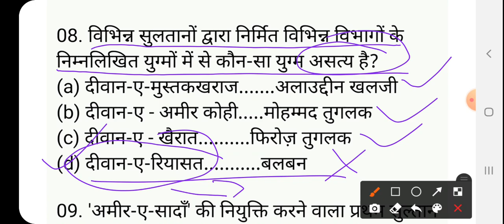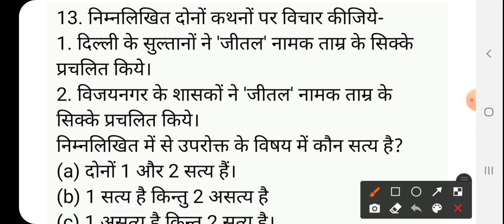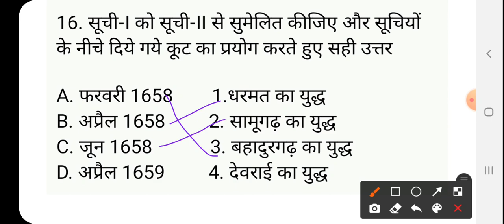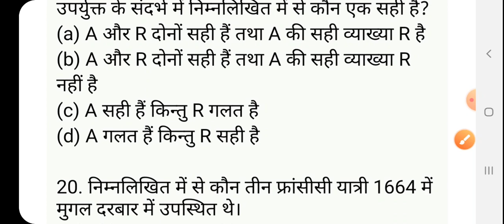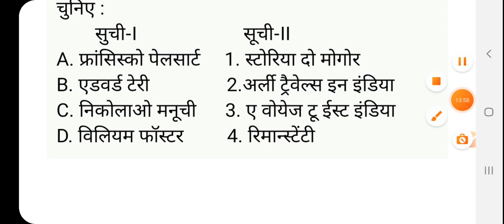History (itihas) GIC प्रवक्ता UPPSC PGT Previous PAPER (solved) LT grade/ TGT/PGT/UGC NET/ Part-27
GkArjunsir History (itihas) GIC प्रवक्ता UPPSC PGT Previous PAPER (solved) LT grade/ TGT/PGT/UGC NET/ Part-27